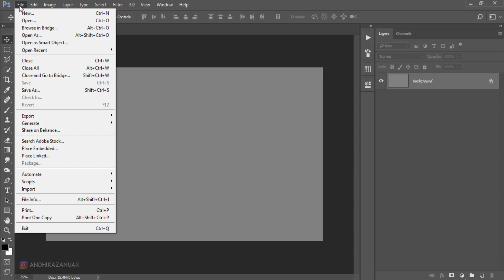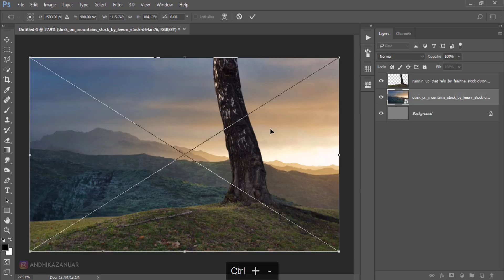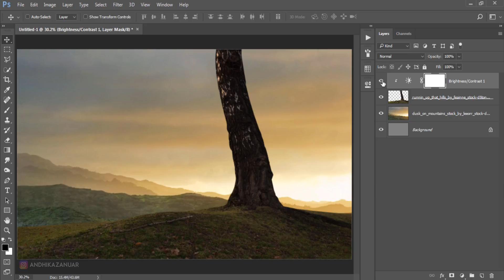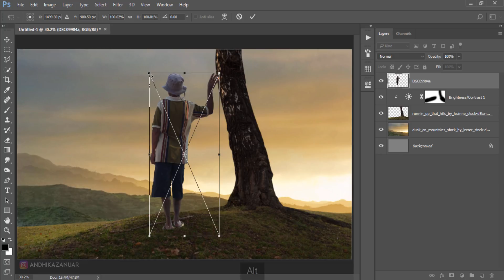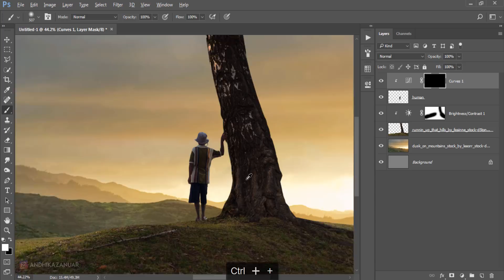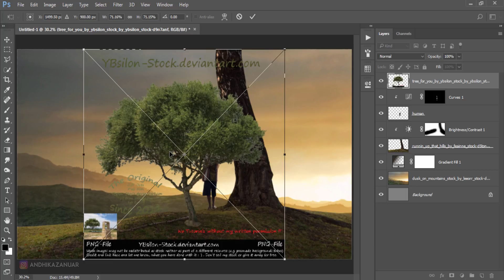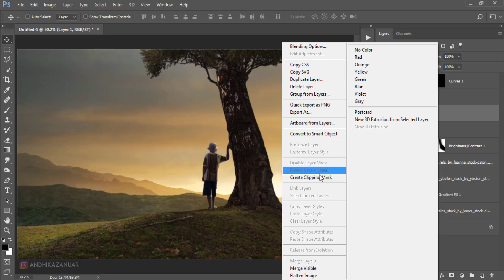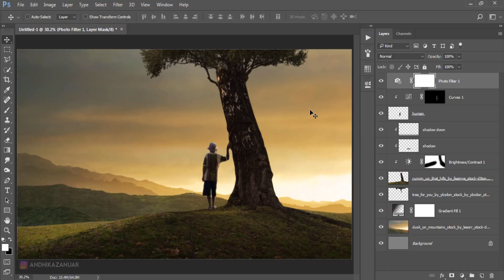Photoshop Manipulation Color Correction - Photoshop Tutorial